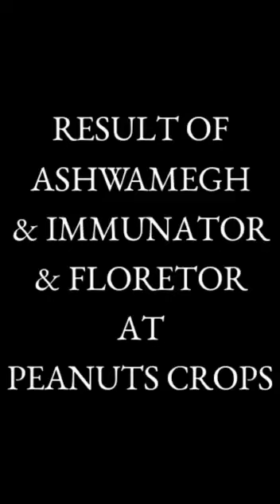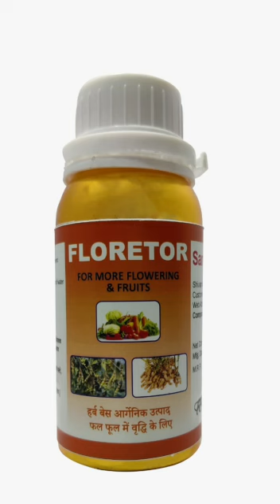Sanvi Exim's Certified Agriculture Inputs -Ashwamegh & Immunator & Floretor In Peanuts Crop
Result Of.
Sanvi Exim's Certified Herbal Agriculture Inputs.
Ashwamegh & Immunator & Floretor Treatment Given In Peanuts Crop.

1) Ashwamegh - For Root Development
2) Florator         - For More Flowering
3) Immunator    - Growth Promoter